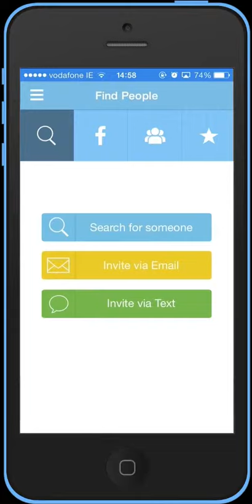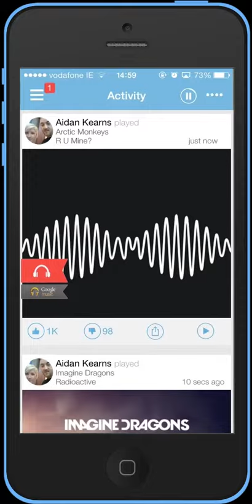Link your YouTube account on Soundwave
Check out this quick video that shows you the power of YouTube on Soundwave and how easy it is to link your accounts together.